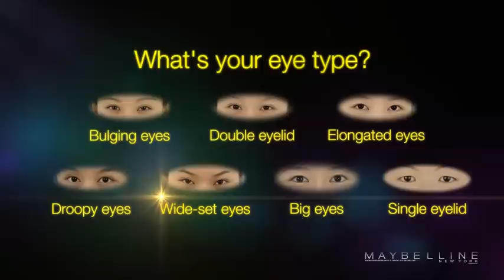Maybelline wide-set eyes "how to" video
Watch how Maybelline Hypersharp liner can make your wide-set eyes seem even brighter & bigger! Watch the transformation: it is amazing!